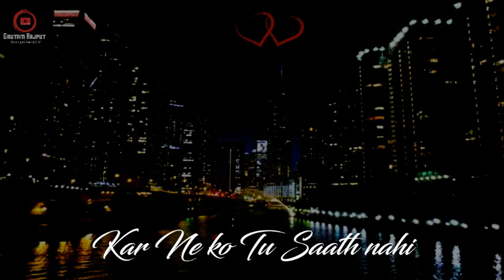Sajanaa Tere Bina (itani yaadein teri par tu mere saath nahi) || New Black Screen WhatsApp Status